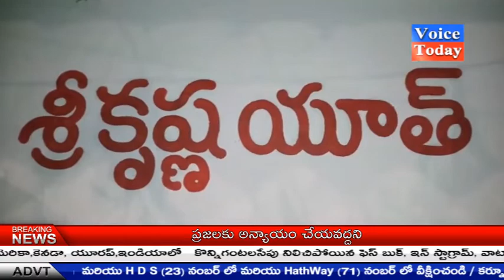Voice Today News Bulliten 04-09-2018